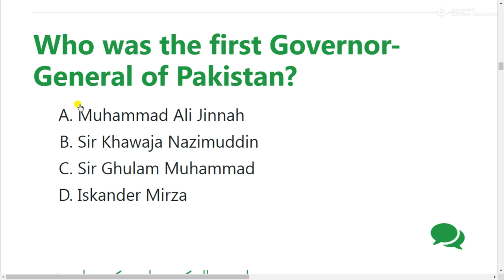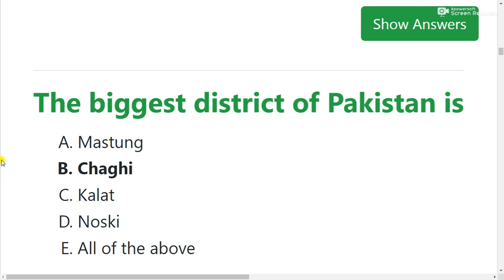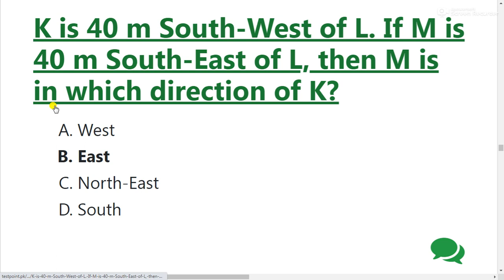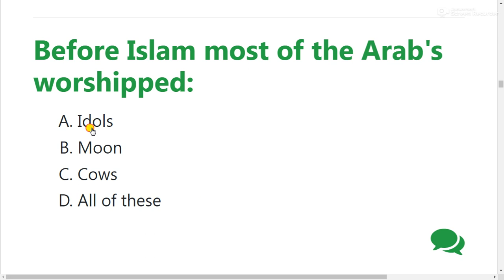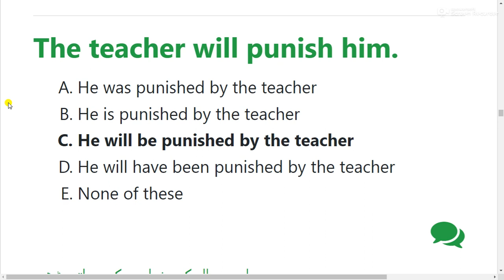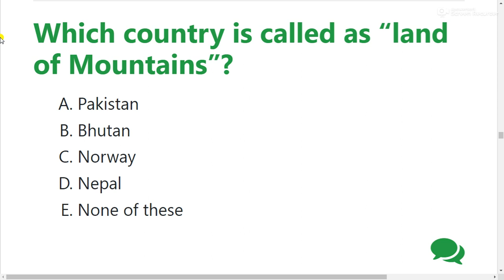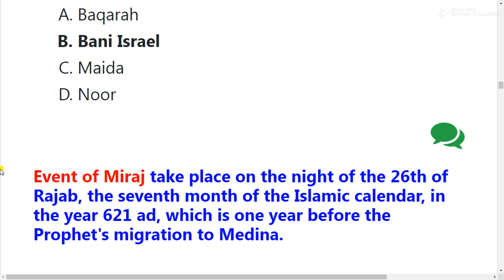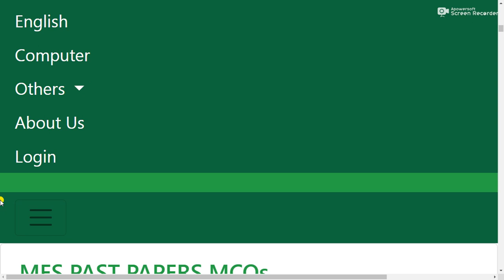MES Sub Engineer Complete solved Paper held in 25 March 2022,with PDF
MES Sub Engineer Past Papers PDF,
MES Sub Engineer complete solved paper,
MES Sub Engineer Complete solved Paper held in 25 March 2022,